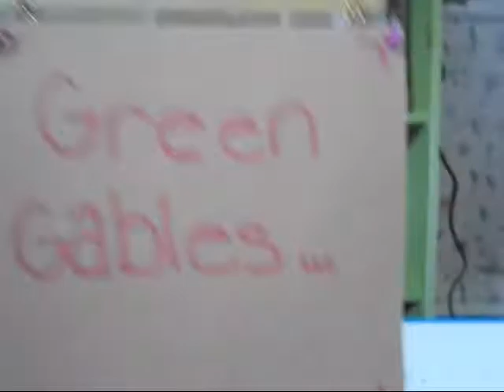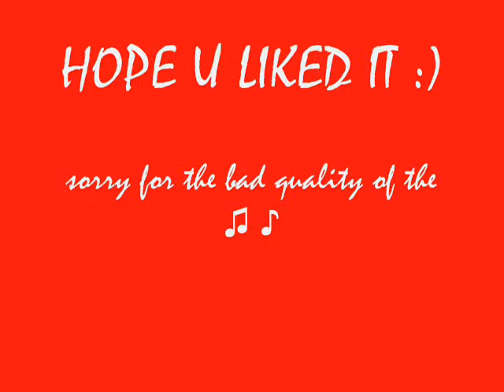Dynamite (Breyer music Video)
sorry guys, the contest results wount be coming out today :(, my mom and dad just announced that we are going to new york for a motor cycle show :( i hope you guys like this at least :)